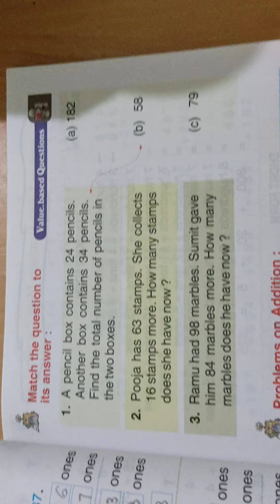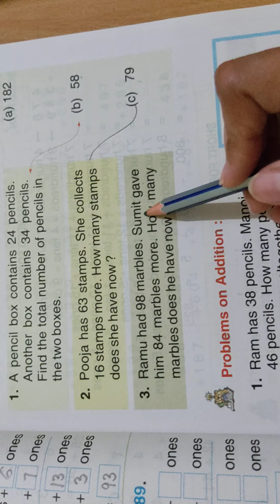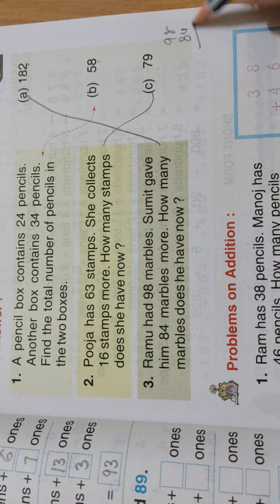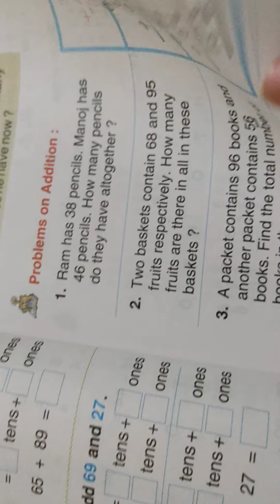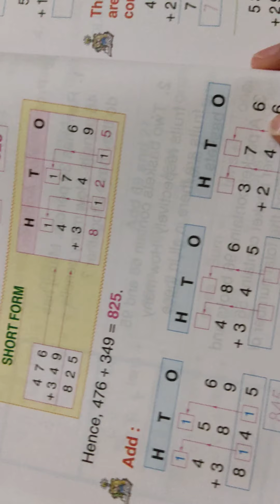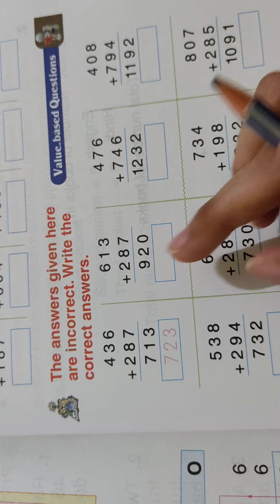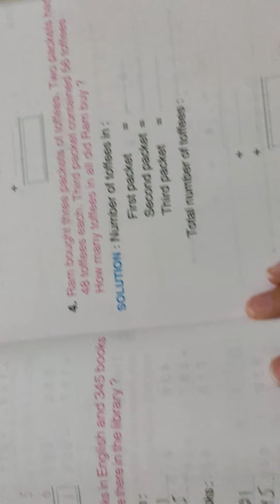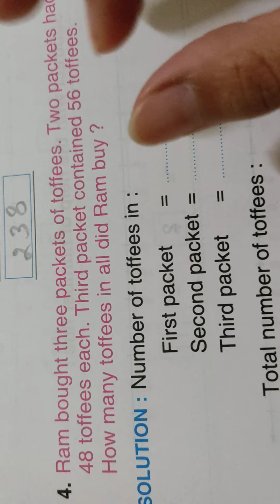class 2, maths